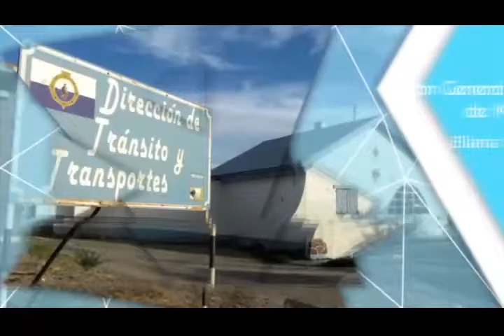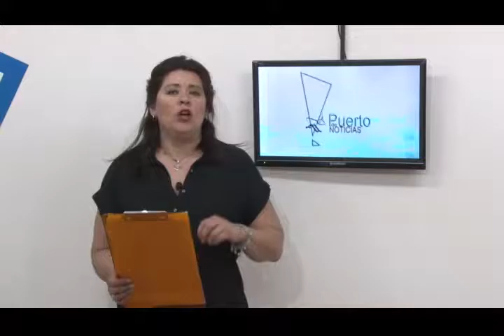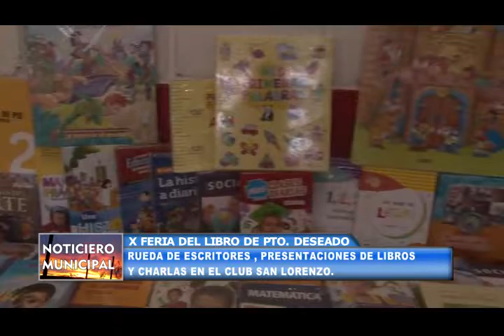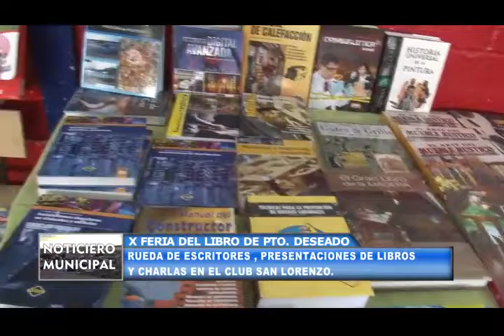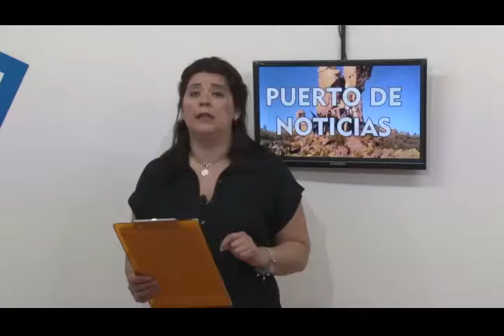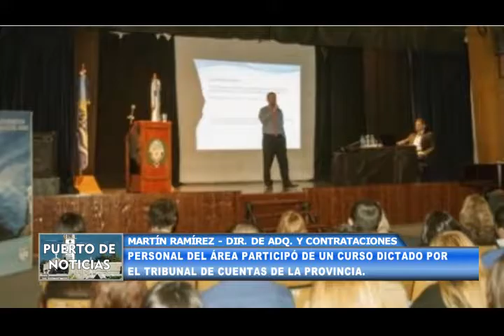NOTICIERO 17 10 2016